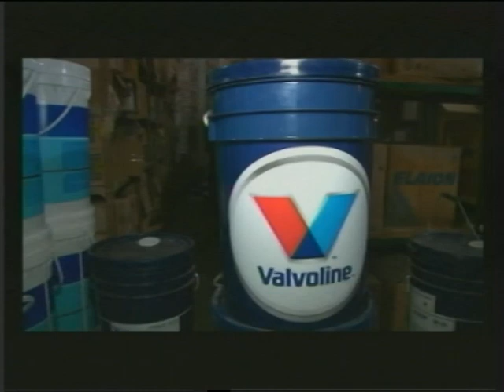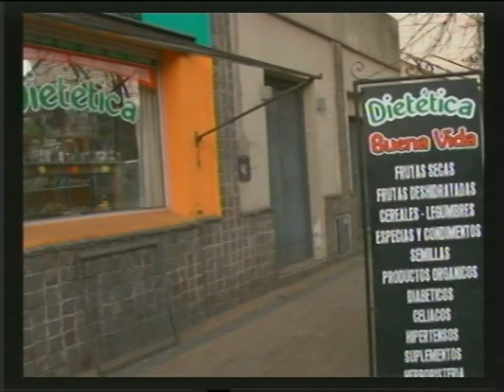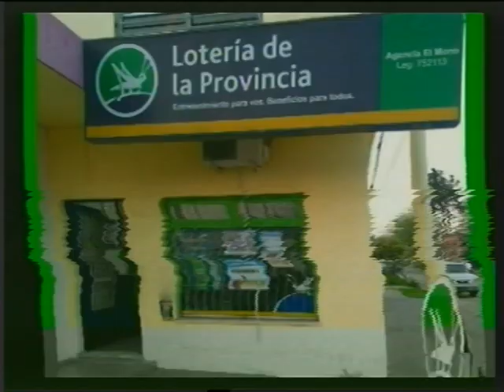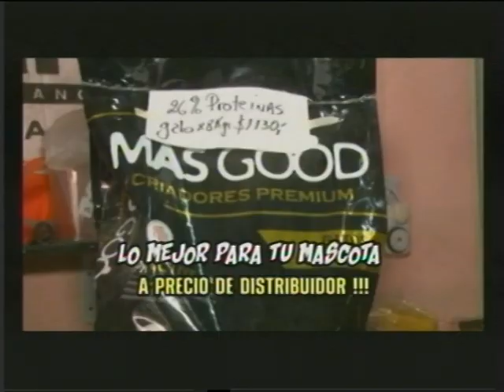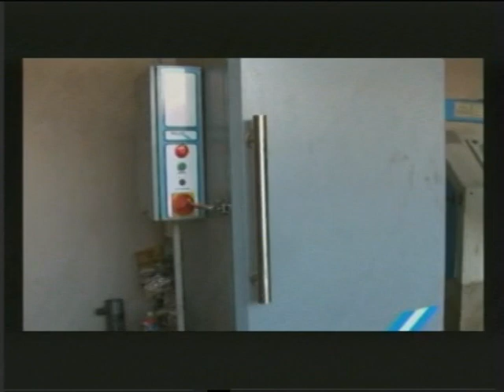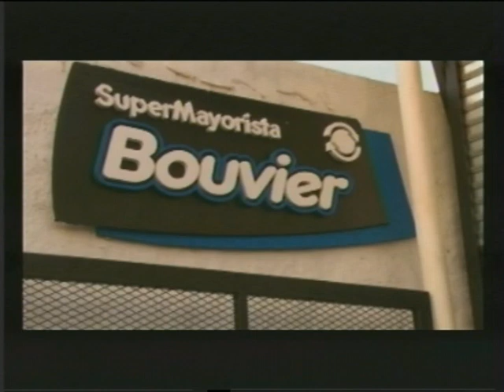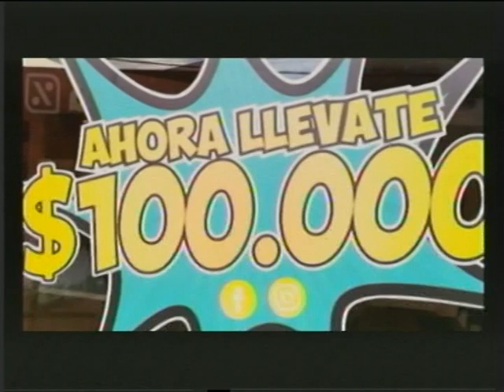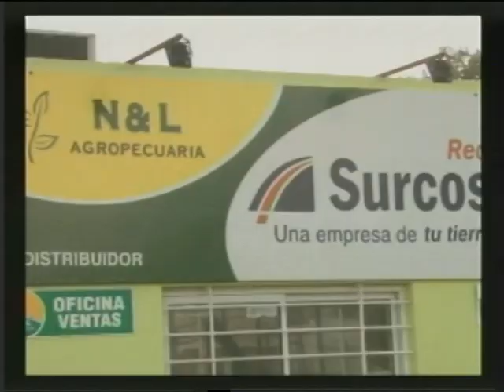noti miercoles 2 marzo